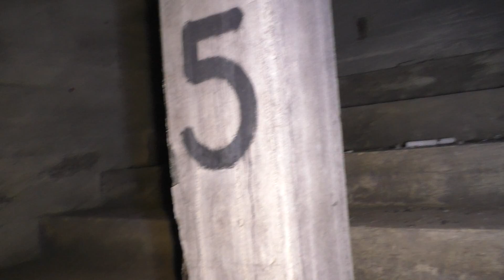** Totes Tier ** Finden wir den Bunker?⚠️